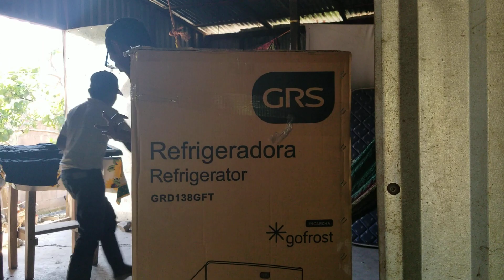Maxito lo encontré trabajando cuando le lleve la sorpresa